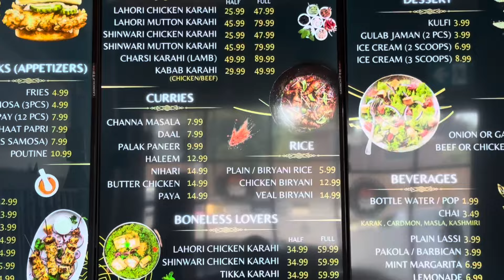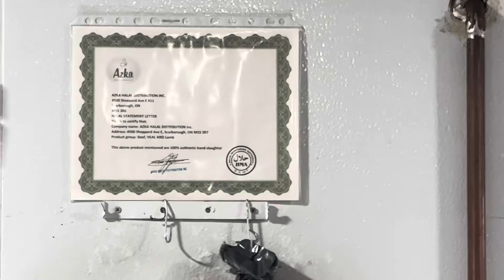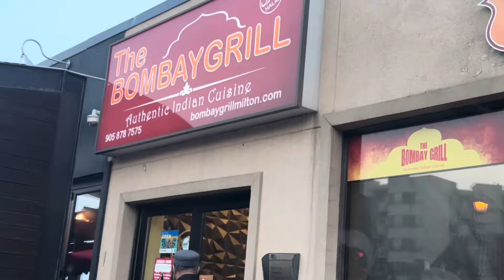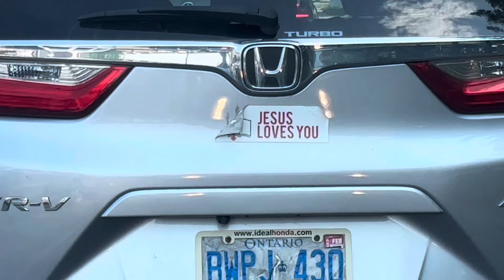Rushed Jumuah, Halal Food Review & Samosa Run | Friday Family Vlog in Canada 🇨🇦 Urdu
Busy Friday!

Join me in this Friday vlog as I navigate a busy day, starting with a hurried journey to the masjid for Jumuah prayers. I wish for a helicopter to beat the clock! The Friday sermon highlights the importance of paying zakat. After prayers, I discover a new halal restaurant and verify their meat supply is hand-slaughtered, not machine-slaughtered. Watch as I review the restaurant and meet the owner who provides proof of their halal certification.

Next, I tackle grocery shopping for essentials, then make a special samosa run to deliver a tray of these delicious snacks to the masjid for the evening event. Back at home, I cook a flavorful beef curry korma that my kids love, and enjoy a satisfying dinner. The evening concludes with a badminton game at the masjid after Isha prayer. Don’t miss this exciting and action-packed Friday!